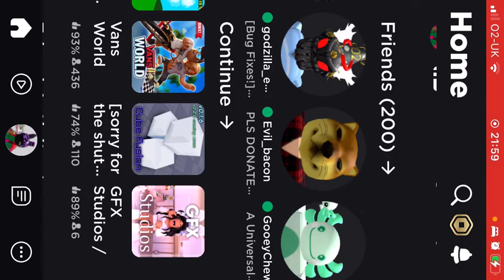We found a FAKE hacker in PLS DONATE!